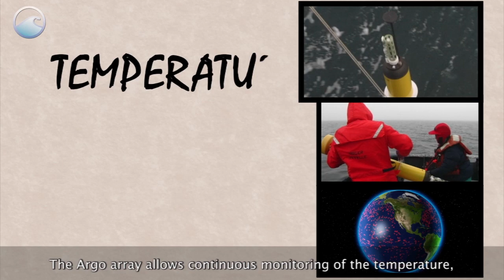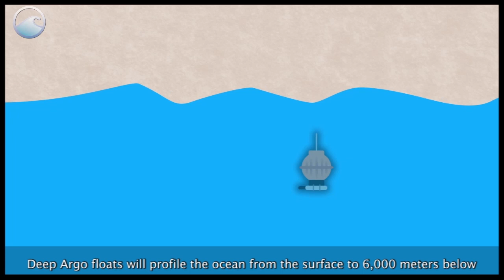Deep Argo explained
Deep Argo by Ocean Today:  what is Deep Argo and why do we need it?